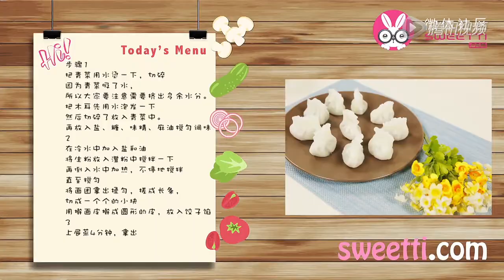【烹饪说明】上素鸡冠饺